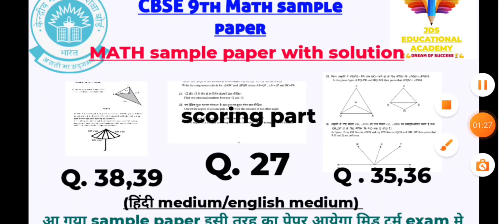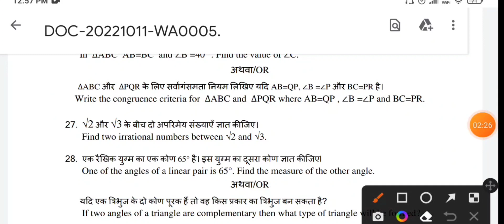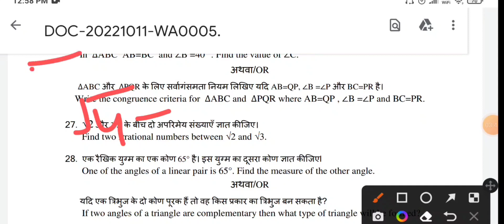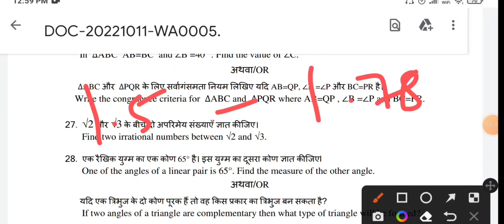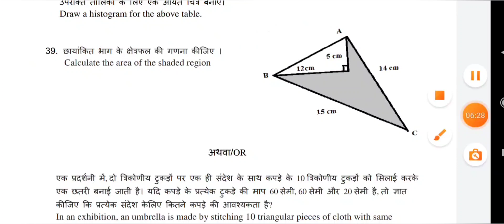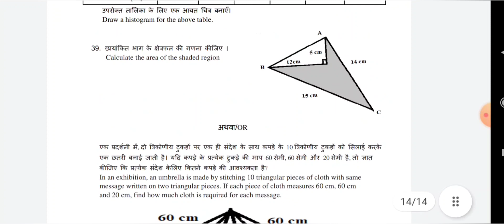class 9 math sample paper 2022-23 / class 9 mid term sample paper solution 2022-2023/class 9 deo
9th class maths sample question

paper 2022-23 // mathematics

practice paper class 9 //solution, doe